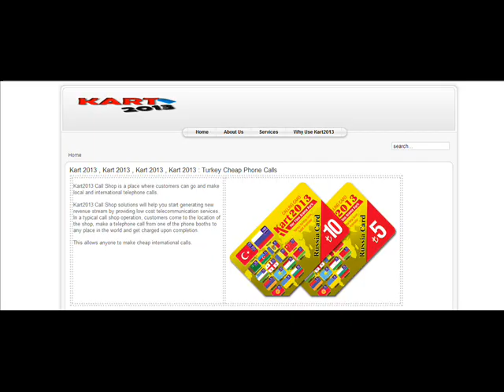Kart 2013 , Kart 2013 , Kart 2013 , Kart 2013 : Turkey Cheap Phone Calls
Kart2013 Call Shop is a place where customers can go and make local and international telephone calls.

Kart2013 Call Shop solutions will help you start generating new revenue stream by providing low cost telecommunication services. In a typical call shop operation, customers come to the location of the shop, make a telephone call from one of the phone booths to any place in the world and get charged upon completion.

This allows anyone to make cheap international calls.